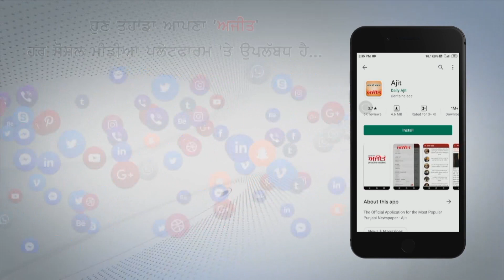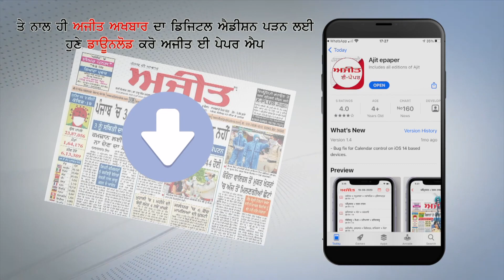ਦੁਕਾਨਦਾਰ ਤੇ ਰੇਹੜੀ ਵਾਲੇ ਵਿਚ ਹੋਈ ਮਾਮੂਲੀ ਤਕਰਾਰ ਬਣੀ ਦੁਕਾਨਦਾਰ ਦੀ ਔਰਤ ਦੇ ਕਤਲ ਦਾ ਕਾਰਨ